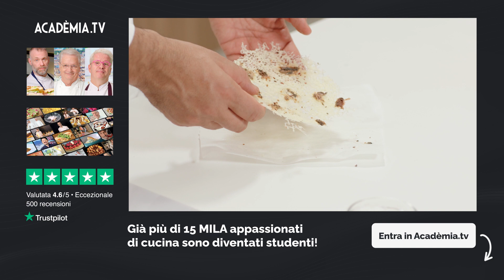Risotto alla marinara: ricetta 2 stelle Michelin di Pino Cuttaia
Quando si parla di marinara si pensa immediatamente al pesce, ai molluschi, ai frutti di mare. Non in questo caso. Lo chef Pino Cuttaia spiega quale sia il vero significato di una marinara, e ce lo ripropone in un risotto che dà l'illusione del mare senza utilizzare alcun ingrediente pescato ad eccezione dell'acciuga.

00:40 INGREDIENTI
02:35 SOFFRITTO
04:40 COTTURA SALSA
06:52 COTTURA RISO
07:35 CIALDA
08:50 FINE COTTURA E IMPIATTAMENTO